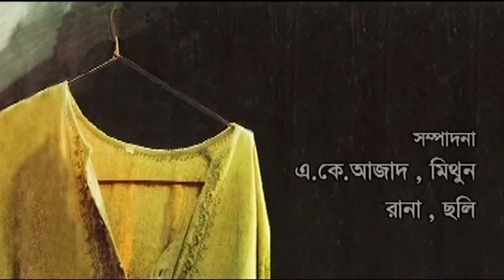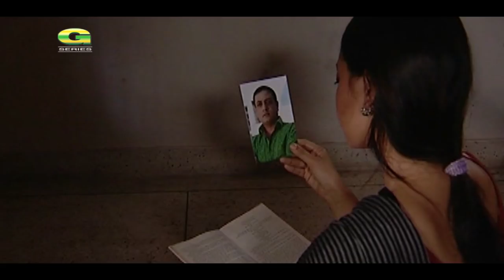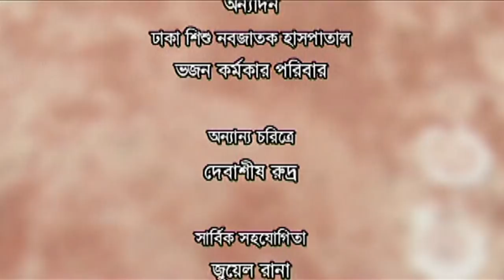Drama Serial | Kobi | 14 - 15 | ft Apurba, Tanjika, Roni, Swadhin Khasru, Challenger, Rupok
Cast : Jamaluddin Hossain, Joyonto Chottopaddhay, Wahida Mallik Jolly, Abul Kashem, Dr. Enamul Haque, Zahiruddin Peyar, Challenger, Ziaul Faruq Apurba, Roni, Swadhin Khasru, Tanjika Amin, Shanu, Rupok, Tania, Badhon, Juthi, Kamol
Producer : Impress Telefilm
Story : Humayun Ahmed
Director : Shawon Ahmed
Cinematography : Jubayer Hossain Tufan
Editor : A.K. Azad, Mithun, Rana, & Coli
Project Coordination :  Jewel Rana
Label : G Series